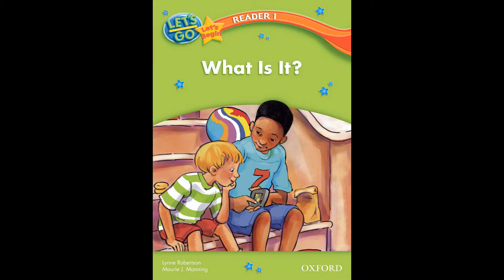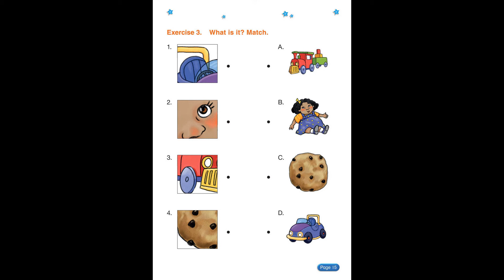[Story for Kids] Let's Go. Let's Begin - Reader 1 - What Is It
Success from the very beginning
Millions of children around the world have learned to speak English through the trusted methodology of Let's Go.
Maximise children’s talking time in class through dialogues, pair work and communicative games. This combined with the rhythm and melody of the acclaimed Carolyn Graham songs makes the language memorable.